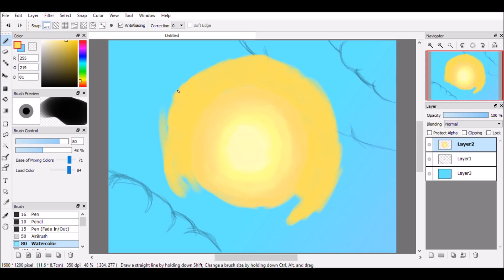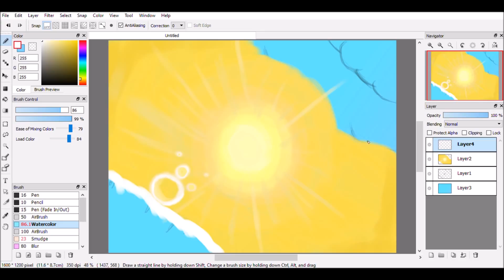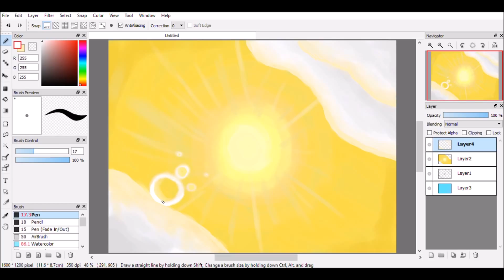Speed Art: The Sun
this is a speed art of the sun...